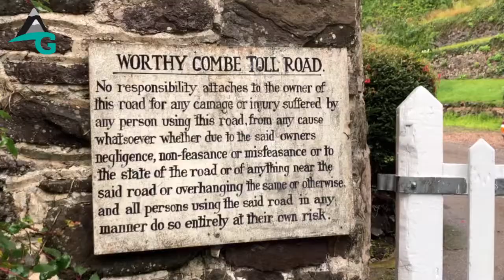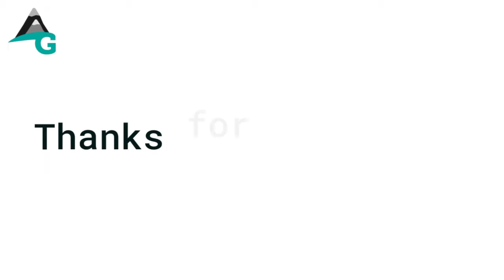DAY 3- SOUTH WEST COASTAL PATH | PORLOCK WEIR TO LYNMOUTH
FROM: Porlock Weir to Lynmouth

The one with the 10 million river crossings, a damaged ankle and some tree hugging!

DISTANCE:- 13.5 miles, although Devon miles are very different to Northants Miles!!

HEALTH:- woke up with sore quads, aching calve muscles and dodgy ankle but a couple of pain killers and I was starting to feel better.

WEATHER:-  we’ve been so lucky with the weather! A few drizzles but mainly dry and warm.
CAMP SITE:  staying at Sunny Lyn Holiday Park and we are the only tents here! Pitched right next to the river. And a lovely lady in a nearby caravan made us all hot chocolate while we pitched our tent!

SUMMARY:
After a full English breakfast in our hotel, we set off to Porlock Weir to begin today’s hike. We left our tents and camping stuff in the car so our packs were more manageable today. The trail was mainly forest walking and lots of river crossings (we all had a slip in a river /waterfall at some point today! I also fell over on a gravel track which made my right ankle a bit sore. The steepness and drops were a little too steep and we gingerly passed landslides. It was a tad scary to say the least and I’m not afraid of heights! 13.5 miles later we were in Lynmouth eating hot scone with cream and jam. Life is good!

All my videos will always be under ten minutes as I value your time. Please let me know what aspects of the trail you would like to see more of. Perhaps it’s the buildings? The people? The villages? The scenery? The wild flowers? The churches?

SIGN UP FOR MY WEEKLY NEWSLETTER: Gear reviews, hiker of the week, recommended podcasts, books and films, training walks and random thoughts.

1. iPhone X
2. Artic Wolffilms iPhone adaptor/tripod mount
3. Tripod stand
5. Magisto video editing app
6. PicMonkey to create custom thumbnails
7. YouTube Studio app to upload thumbnails on the go - search on the App Store.

Walking refreshes the soul, now get outside, get inspired